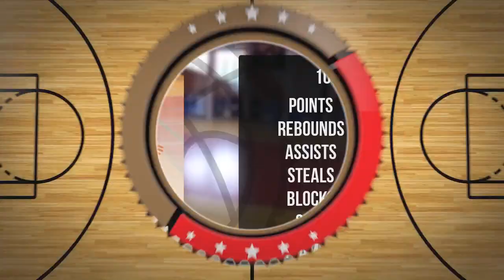Damian Procajło Player Mixtape DC97 Brzesko 2024